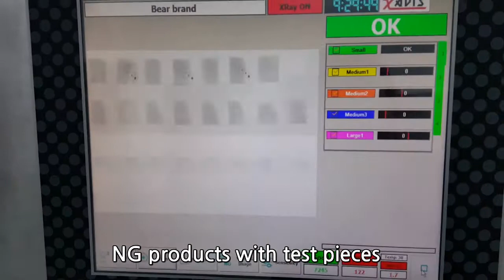X-ray food inspection system - Multi lane inspection, 4 lanes -